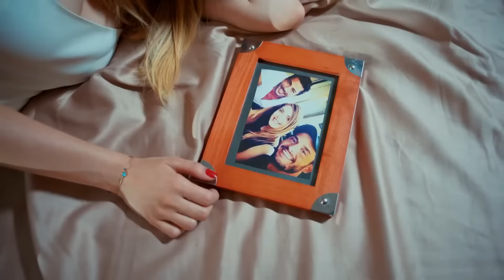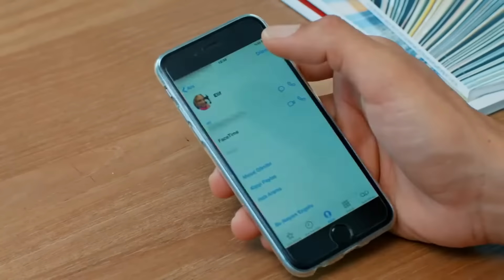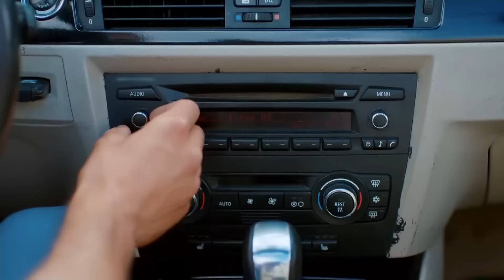زواج مصلحة الحلقة 11 HD (Arabic Dubbed)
👇🏻زواج مصلحة الحلقة 12 ( دوبلاج عربي )

انتاج : انتاج MF - فاروق بايهان
مخرج : بولنت اشبيلان
سيناريو : بانو كيراميتشي بوزكورت